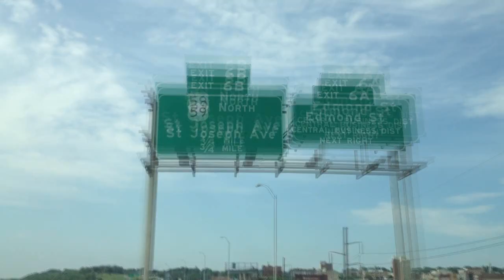WDTR (When Dreams Turn Reality) Derrick Williams: Season 1 Episode 1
The journey of turning my basketball dreams into reality! Inside the life of Derrick Williams.